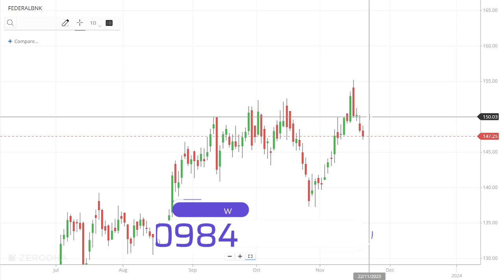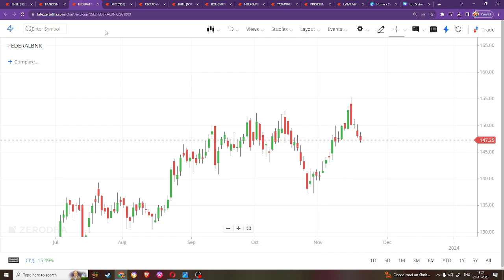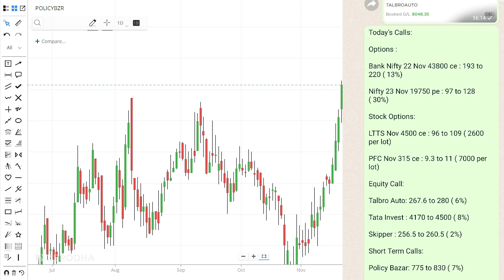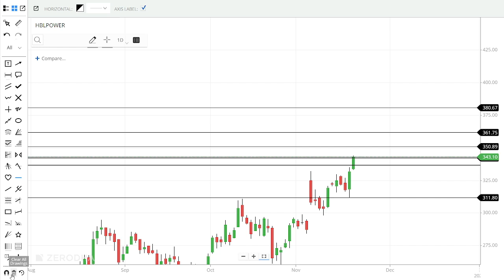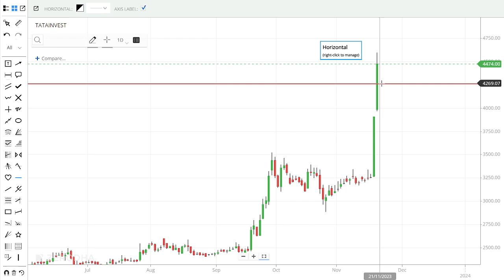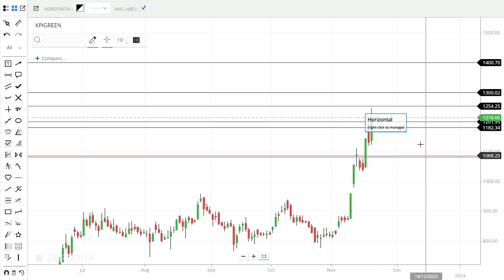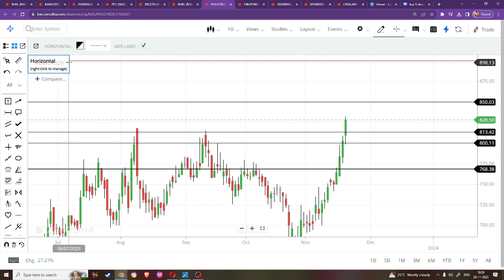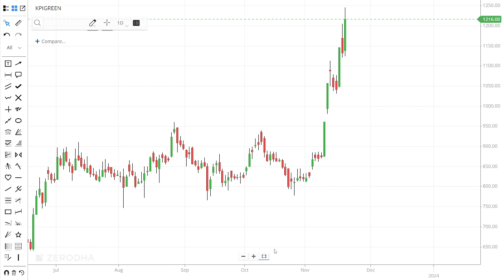STOCKS FOR THIS WEEK |Best 5 Stocks To Buy Now For Short Term |For 10% To 15% Returns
Top 5 High Dividend Mid Cap Stocks 2023 | High Dividend Stocks More Than FD Returns dividendstocks,dividend stocks 2023,dividend stocks 2022,high dividend stocks,stocks with high dividends,multibagger penny stocks 2023 india,multibagger stocks 2022 india,dividend penny stocks 2023,penny dividend stocks 2022,penny dividend stocks,stock market,share market,stock market telugu,stock market telugu channel,sasi wealth creator,day trader telugu,money purseShort Term Stocks | Top 6 Good Reversal Stocks To Buy Now | PFC | ZOMATO | BALAMAINES | stockstobuy Stocks For This Week |Best 5 Stocks To Buy Now For Short Term |For 10% To 15% Returns